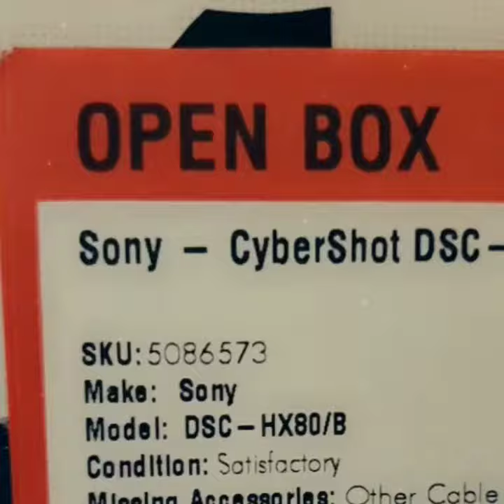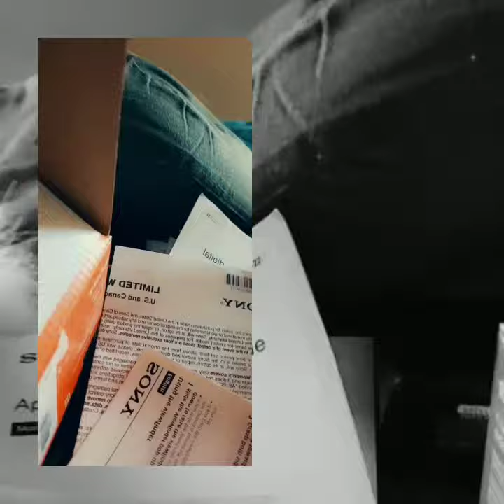Unboxing Sony Hx80